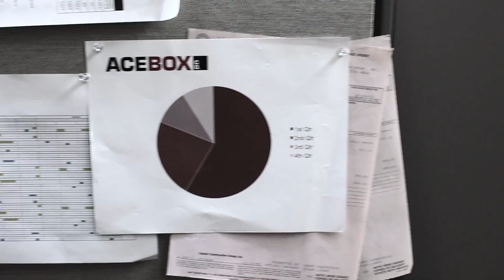Spraying Systems - Good things happen when you Spray - "Off The Hook"